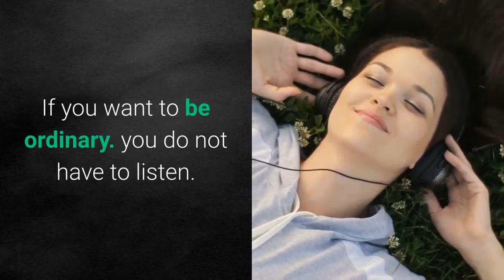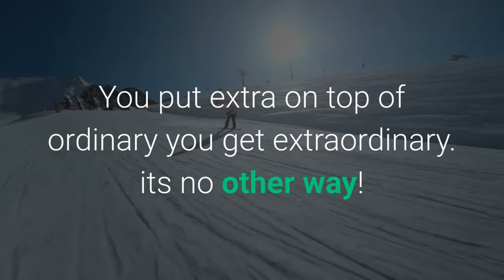FOCUS ON YOURSELF - Best Motivational Speech ,love your insecurities, Steve Harvey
motivation and inspiration content

love your insecurities motivation and inspiration content

 Speakers: Mat Wilson Instagram: @matywilson Snapchat: @matywilson Facebook @matywils Edited By: @billyBonesProductions

Speaker: Tony Robbins Visit Tony Robbins' websites speaker Mitchell Broom - It's Not Over Mitchell Broom - I Have Hope Mitchell Broom - Aeon